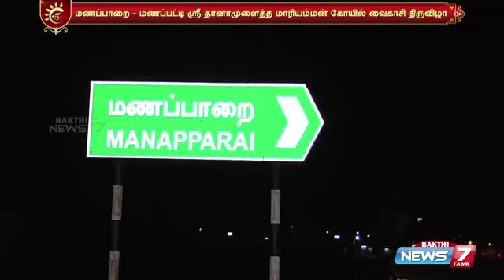திருச்சி மாவட்டம் மணப்பாறை வட்டம் எப்.கீழையூர் கிராமம் மணப்பட்டி மாவிளக்கு பூஜை-29.05.2022